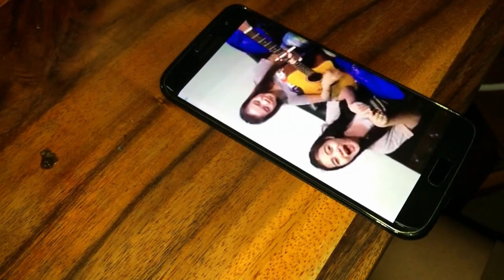อ่อมหนูสูตรพี่บอย ปะทะ แกงหน่อไม้ส้มสูตรนายออนทัวร์